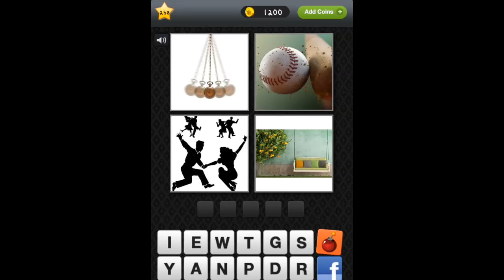Picture IQ Level 258 Answer Walkthrough